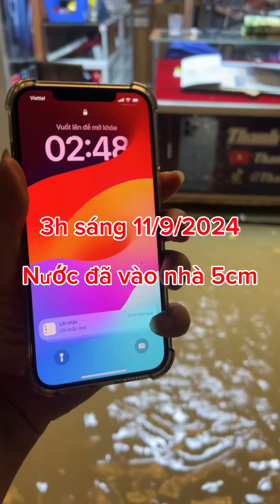Hà Nội thất thủ rồi, cơn bão Yagi khủng khiếp quá